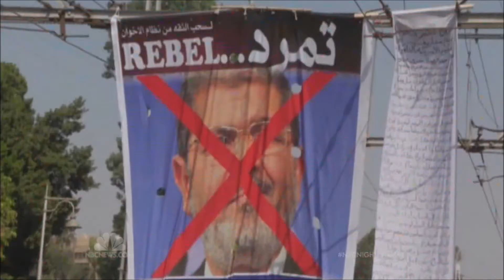Ayman Mohyeldin's report on June 30th protests in Egypt